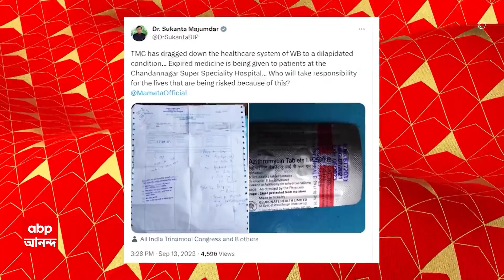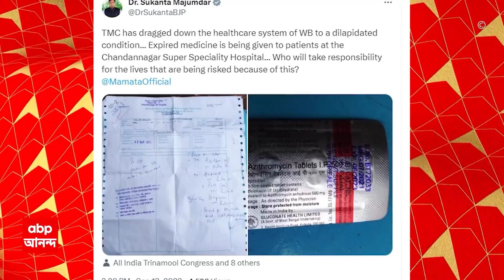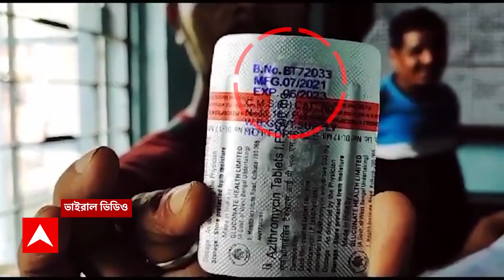Chandannagar: রোগিণীকে মেয়াদ উত্তীর্ণ ওষুধ দেওয়ার অভিযোগ, ফার্মাসিস্টকে শোকজ স্বাস্থ্য দফতরের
রোগিণীকে মেয়াদ উত্তীর্ণ ওষুধ দেওয়ার অভিযোগ ওঠায়, চন্দননগর সুপার স্পেশালিটি হাসপাতালের ফার্মাসিস্টকে শোকজ করল স্বাস্থ্য দফতর। এই ঘটনায় স্বাস্থ্য দফতরের বিরুদ্ধে গাফিলতির অভিযোগ তুলে সোশাল মিডিয়ায় সরব হন সুকান্ত মজুমদার। এ নিয়ে রাজনৈতিক চাপানউতোর শুরু হয়েছে।